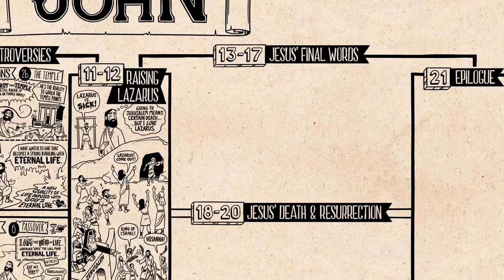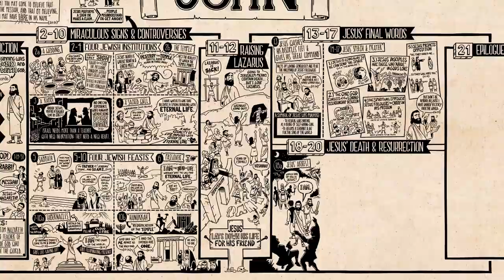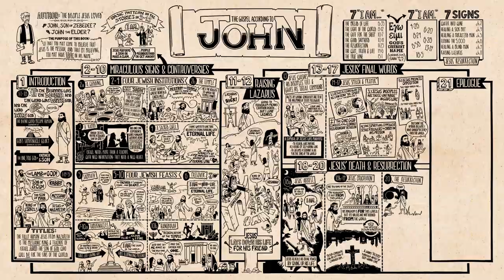Read Scripture John (Ch13-21)